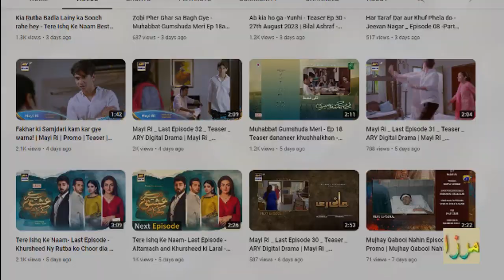Muhabbat Gumshuda Meri - 2nd Last Ep 25 Promo - I Lose my Confidence - Last Ep Review | MS Mirza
Title of the Video: Muhabbat Gumshuda Meri - 2nd Last Ep 25 Promo - I Lose my Confidence - Last Ep Review | MS Mirza - Part 04 - Muhabbat Gumshuda Meri - 2nd Last Ep 25 Teaser dananeer khushhalkhan - muhabbatgumshudameri - Ep 25 Teaser dananeer khushhalkhan - HUM TV- MS Mirza, Who lose her confidence and why